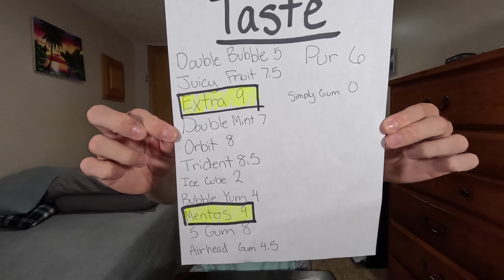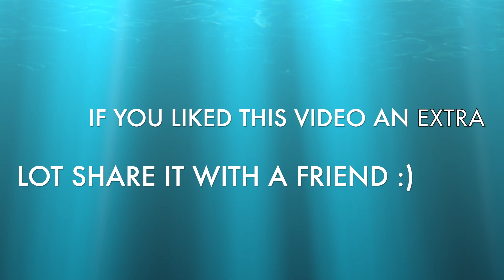THE GREATEST GUM IN THE WORLD!!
I know I missed a few like Big League Chew and Hubba Bubba (and probably others). But I just couldn't find them anywhere. so they I can just assume they were scared of the truth...
Also if you want some gum i will gladly send you a pack. lol
As always hope you have an amazing day and an even better tomorrow!!